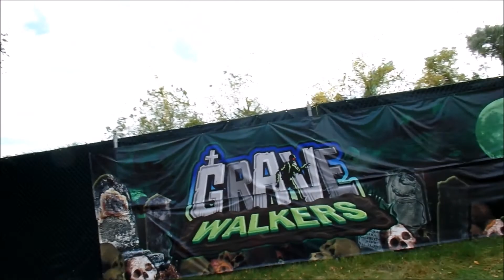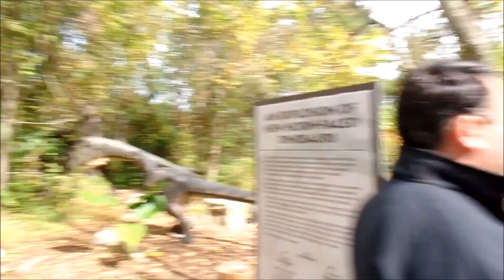Dorney Park: Around the Park VLOG / October 4, 2014 / Part 3 of 6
It's October and it's time for Halloween Haunt at Dorney Park! Follow us around the park in this 6 part video to see what rides we got on and what haunts did we go through? We got right on rides such as Talon, Hangtime, Waveswinger, Meteor, Hydra, Steel Force and MUCH MORE!